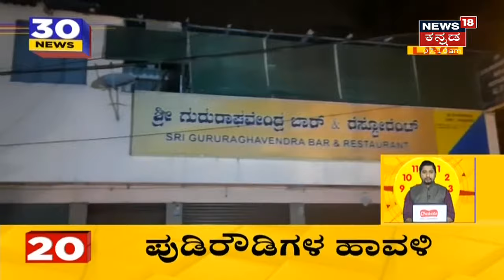30 Minutes 30 News | Kannada Top 30 Headlines Of The Day | August 30, 2021 | News18 Kannada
30 Minutes 30 News segment brings the daily news updates related to the state.
Mysuru Gang Rape Case | ಅತ್ಯಾಚಾರ ಕೇಸ್ ನಲ್ಲಿ 5 ಆರೋಪಿಗಳು ಅರೆಸ್ಟ್ ಆದ್ರೂ ತನಿಖೆ ಬಿಗ್ ಚಾಲೆಂಜ್, ಯಾಕಂದ್ರ ಪ್ರಕರಣದ ಬಗ್ಗೆ ಯುವತಿ ಇನ್ನೂ  ಯಾವುದೇ  ಹೇಳಿಕೆಯನ್ನು ಕೊಟ್ಟಿಲ್ಲ.
0:51  Mysuru  ಅತ್ಯಾಚಾರ ಕೇಸ್ ನಲ್ಲಿ ಇದ್ದಿದ್ದು 6 ಜನರಲ್ಲ, 7 ಜನರಂತೆ.
1:10 ಗ್ಯಾಂಗ್ ರೇಪ್ ಕೇಸ್ ಗಳ ಆರೋಪಿಗಳ ಕ್ರೈಂ ಹಿಸ್ಟರಿ ಹೇಳಿದೆ ಗೊತ್ತಾ?
1:50 ಮಕ್ಕಳು  ಮಾಡಿದ ಪಾಪಿ ಕೆಲಸದ ಬಗ್ಗೆ ಹೆತ್ತವರ ಕಣ್ಣೀರು